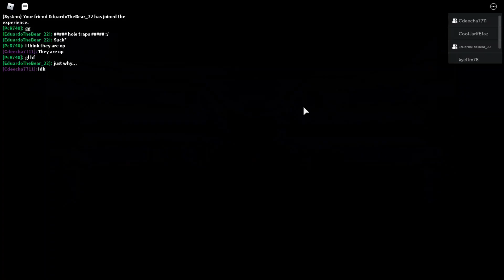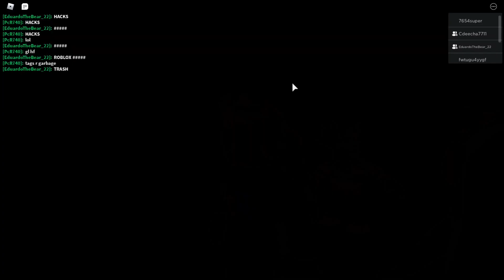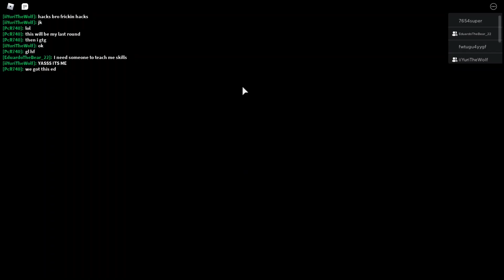Open the DOOR! (Piggy gameplay #31) with my buddies! (read description)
This was with Eduardo, Cdeecha , and Yuri